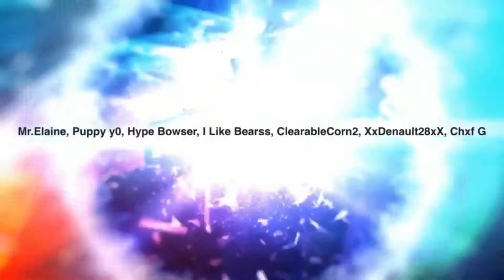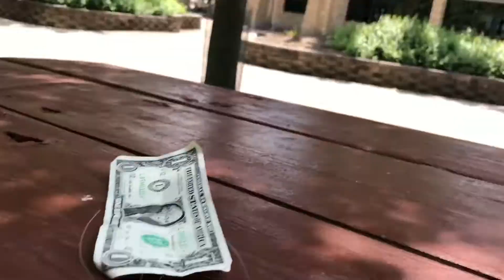DOLLAR BAIT PRANK GONE WRONG!!!